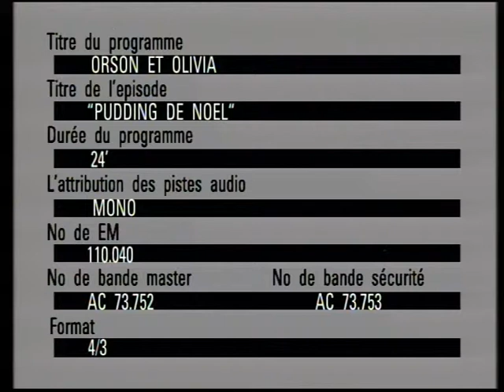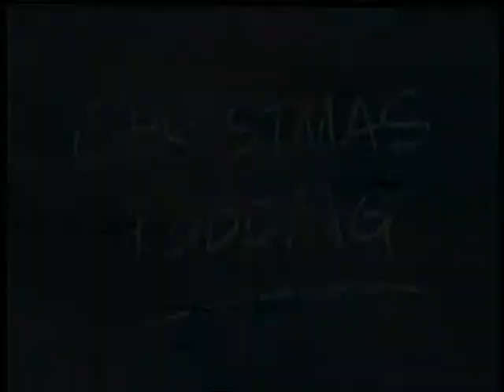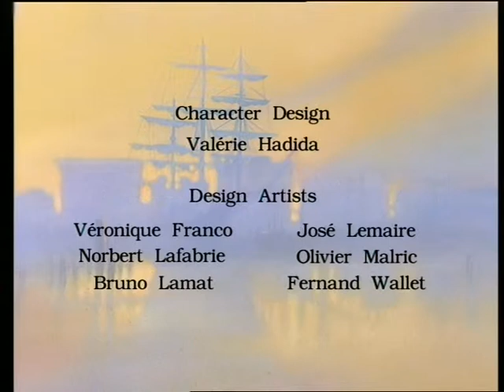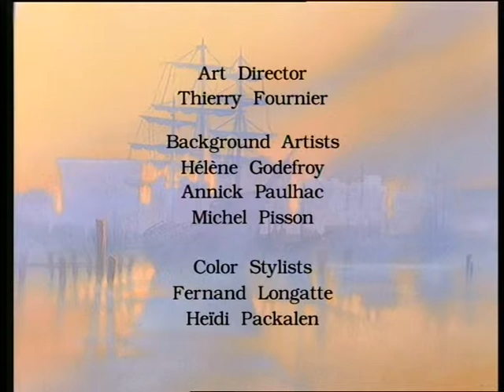ORSON & OLIVIA EPISODE 25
CHRISTMAS PUDDING